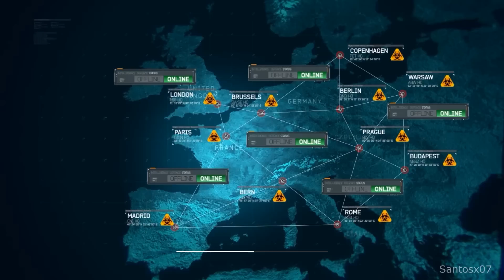Call of Duty: Modern Warfare 3 Walkthrough Part 4 - No Commentary Playthrough (PC)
Call of Duty Modern Warfare 3 walkthrough - Here is my walkthrough of Call of Duty Modern Warfare 3. This walkthrough of Call of Duty Modern Warfare 3 will have no commentary. Call of Duty Modern Warfare 3 walkthrough will include missions, boss levels, episodes, chapters and the ending.